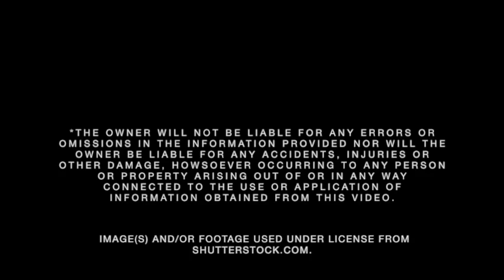Low back pain related to kidney stones?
check us out at hudsonriverfitness.net